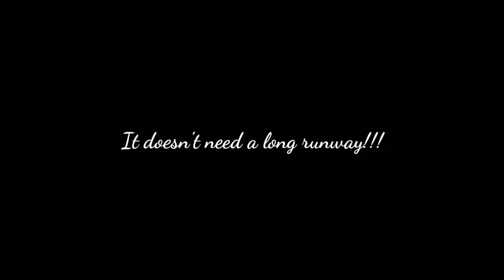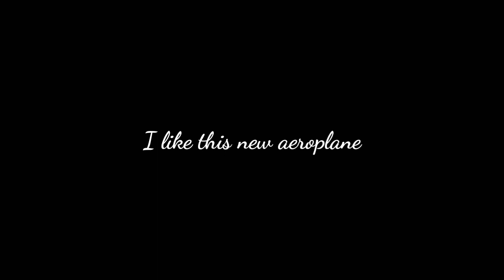If Korea001 Was In 1930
Today's Surprise Video: If Korea001 Was In 1930

Swiss001 Flight Sim Setup:
*Yoke & Throttle
*Rudder Panels

(My store blew up XD)

PC:
15" MacBookPro Touchbar (highest specs)
Processor: 3,1 GHz Intel Core i7
Ram: 16 GB 2133 MHz LPDDR3
GPU: Intel HD Graphics 630 1536 MB + Radeon Pro 560
SSD: 1tb

©Korea001 2019